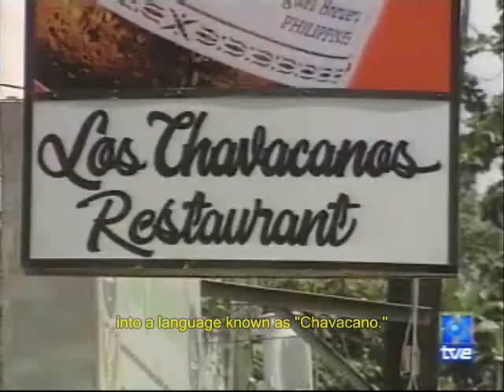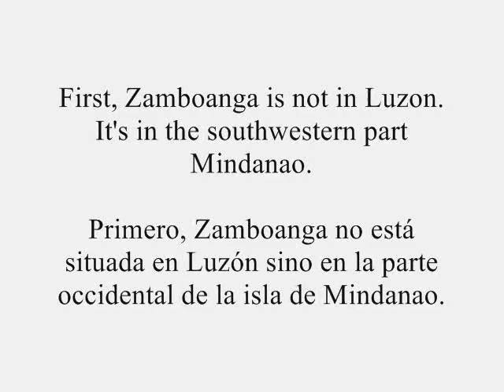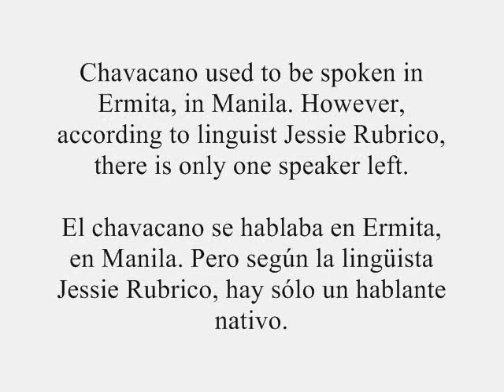TVE news report on Chavacano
I've been playing around with Windows Movie Maker and decided to make a video with subtitles.

I chose a 2004 news report about the Chavacano language from TVE, a TV station based in Spain.

Enjoy the video. I speak Spanish, but had some difficulty with translating certain phrases. But I think it's pretty much understandable.

Since I study Philippine languages and linguistics, I put some of my own commentary which is loosely based on a blog post I did on this back in 2004.

additional keywords: español languages filipinas ilonggo criollo pidgin